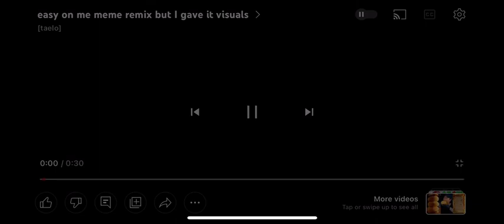meme sounds added together